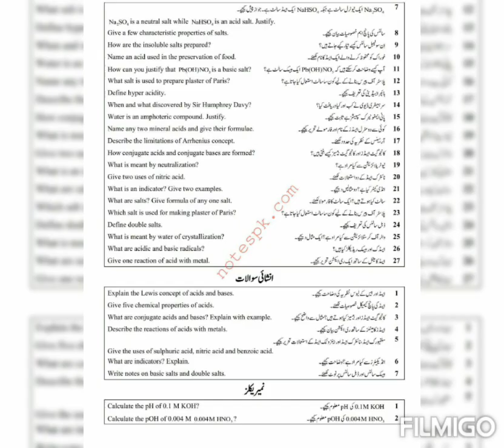imp guess paper chemistry 10th class